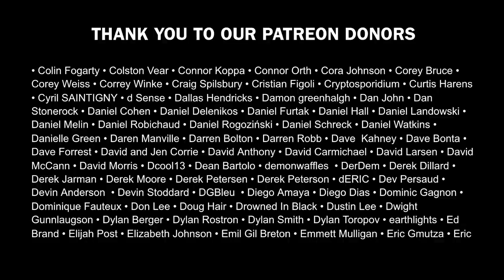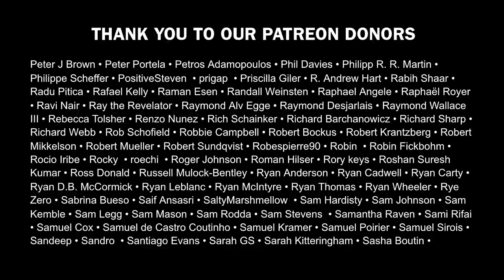JINJER Wallflowers Album Review | BangerTV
JINJER are arguably one of modern metal's hottest and most exciting bands active today. The band has become synonymous with doing things their own way and breaking every rule in the heavy metal handbook, which is keenly evident on their highly anticipated fourth studio album and follow up to the groundbreaking Macro album, Wallflowers.

Follow Dylan @dylan.gowan

Shoutouts:
Leprous - Aphelion
Ex Deo - The Thirteen Years Of Nero
Danko Jones - Power Trio

For Fans Of Jinjer:
Textures - Silhouettes
Twelve Foot Ninja - Silent Machine
Karnivool - Asymmetry
The Agonist - Orphans